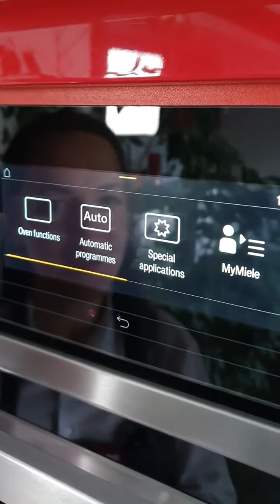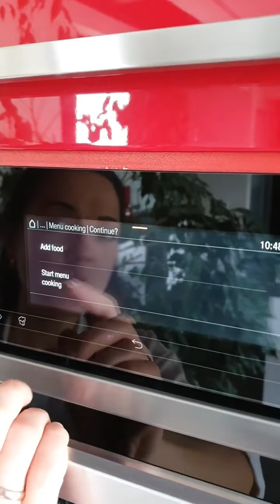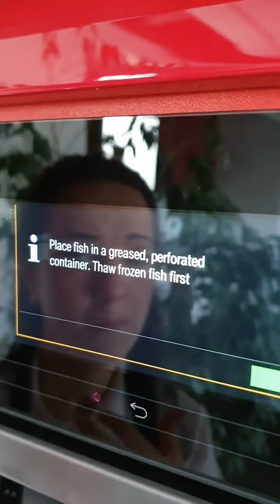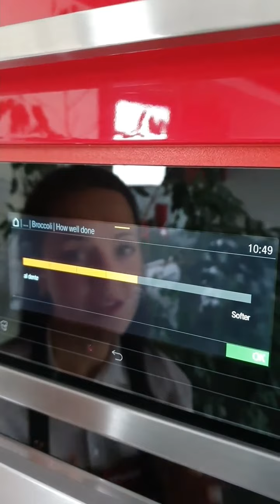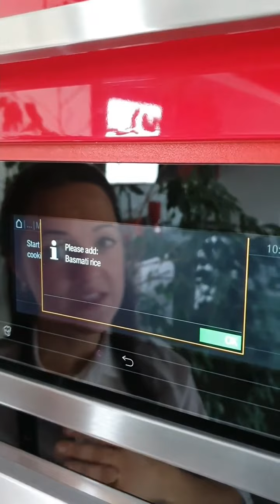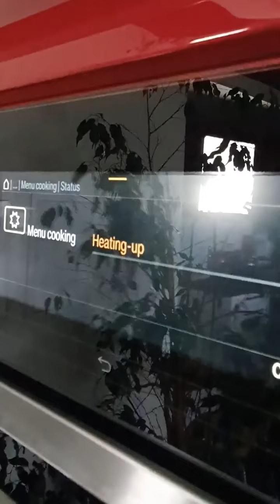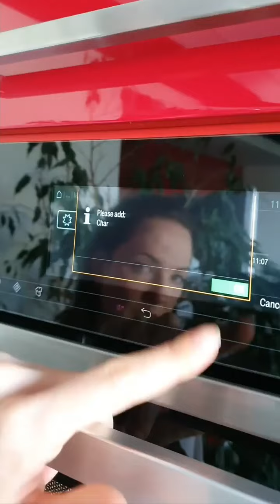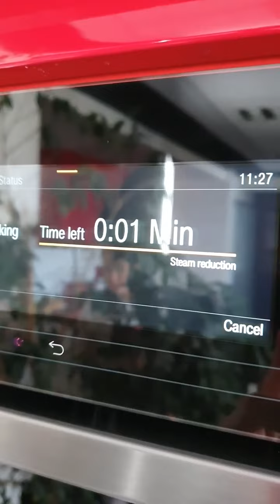Gatavojam tvaika krāsnī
Šodien gatavosim maltīti tvaika krāsnī. Tvaika krāsnij ir automātisko programmu priekšrocības – bez raizēm par laiku un norisi. Dārzeņiem var pielāgot kraukšķīguma pakāpi – no al dente līdz pilnīgi mīkstiem.

Vienlaicīgi gatavojot rīsus, dārzeņus un zivi, garšas nesajaucas – pārbaudīts!
Te būs manuālie iestatījumi dārzeņu, zivs un rīsu pagatavošanai tvaika krāsnī bez funkcijas Menu Cooking :
Basmati rīsu un ūdens attiecība (1 : 1 ½) 15 min. 100 °C
Palijas fileja ~ 250 g 5 min. 100 °C
Dārzeņi vidēji lielos gabalos (paprika, brokolis, cukini, puķkāposts) 4 min. 100 °C
Visus produktus liek secīgi, sākot ar ilgāk gatavojamiem un beidzot ar ātrāk pagatavojamiem. Vispirms ievietojiet rīsus, pēc 10 minūtēm pievienojiet palijas fileju un pēc minūtes – dārzeņus.
Vienkārši, veselīgi un garšīgi!